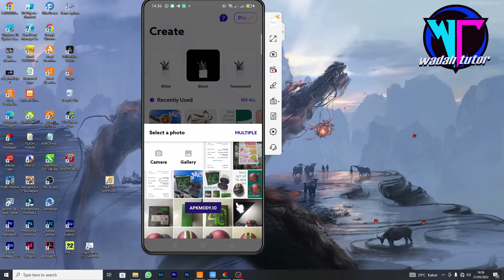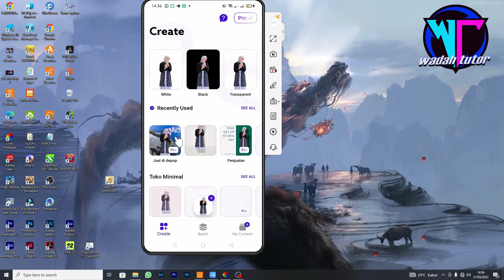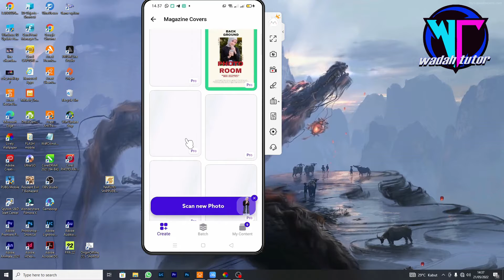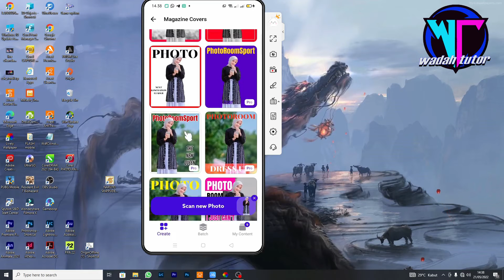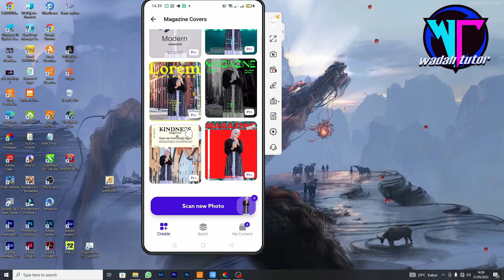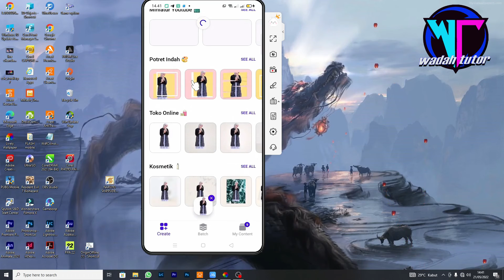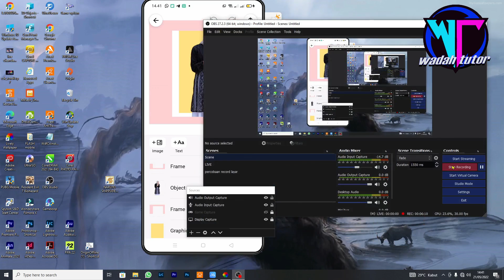CARA MENGHAPUS BACKGROUND FOTO DENGAN CEPAT DI TAHUN 2022